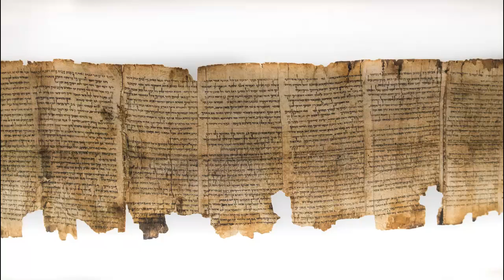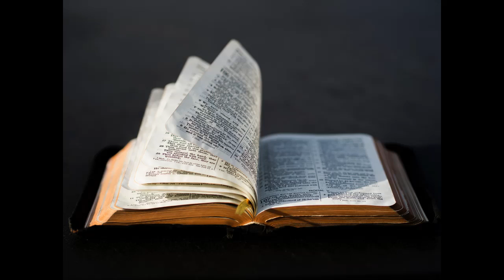The Law of the Lord- hymn- Psalm 19:7-10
Psalm 19:7-10. Lyrics- text of the psalm from the bible (KJV or NKJV).
Commissioned by Jesus Escobedo in October of 2012, based on a song I remembered from the 1970's, but I could not find. (Original artist unknown). My friend did a fine job setting the KJV text lyrics to music, based on the melody I remembered.